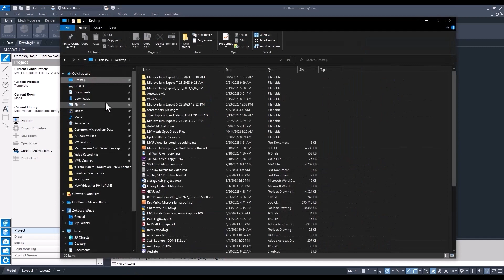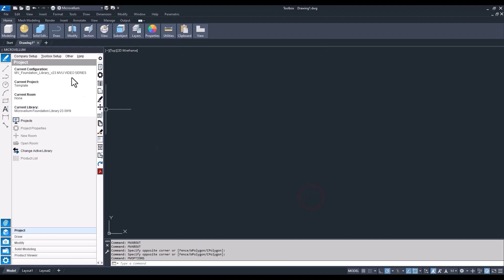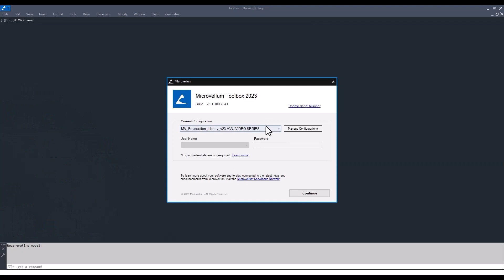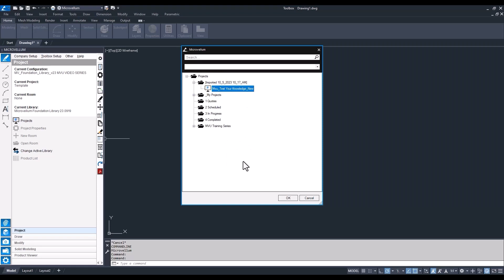Import/Export a Project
In this video, you will learn the methods available for importing or exporting projects. You will learn how to use Microvellum's Database Management Tools to export project packages for evaluation or usage by other users, as well as how to import projects sent to you, how to handle duplicates, and reconcile with different settings between projects.